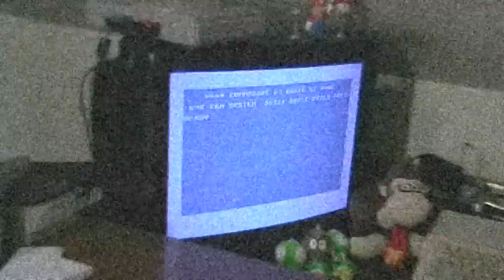Let's Play: Bee and Flowers (MSX)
No, it's not an educational game for kids about the human sexuality ;-)